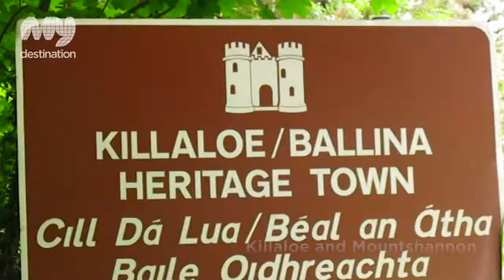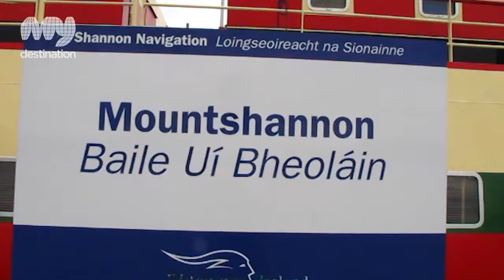Killaloe and Mountshannon - County Clare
Few towns can claim to be the home of a king, but Killaloe was the home of the last high king of Ireland - Brian Boru. The magnificent River Shannon runs to the right of the town separating it from its twin village of Ballina in County Tipperary.